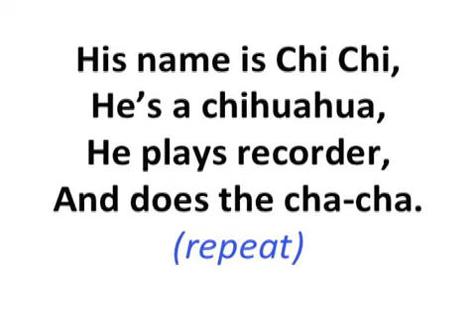Cha Cha for recorder